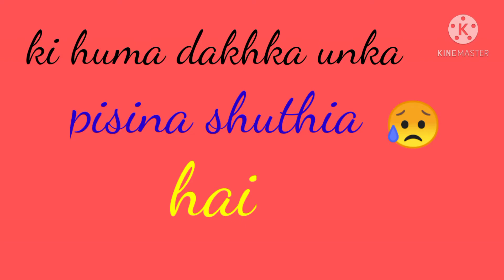shairy hai 😥 hume dakh ka unka pisima shuthia hai